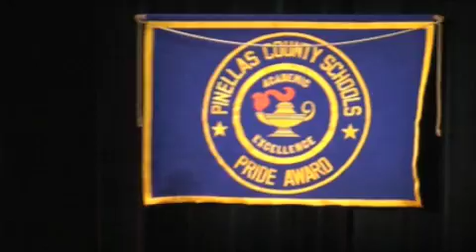Alex PRIDE Award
Alex receiving PRIDE award for science at Sunset Hills Elementary